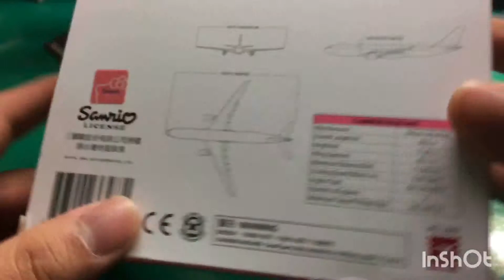EVAAIR AIRBUS A330-200 Hello Kitty Speed Puff Jet 1:500